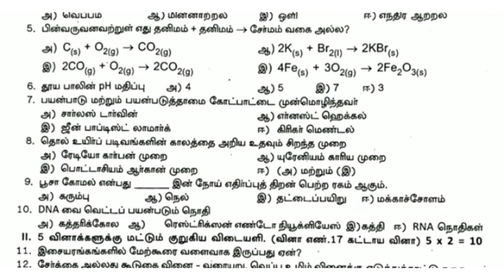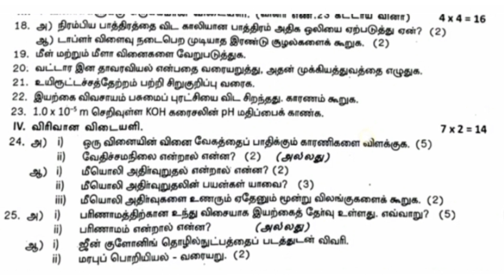10th science second mid term exam question paper in tamil medium||Jks channel